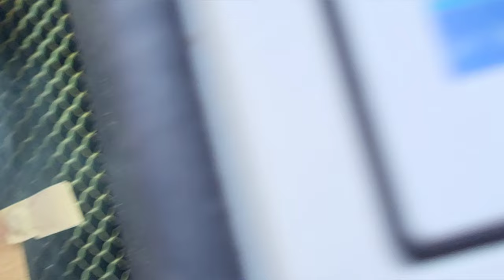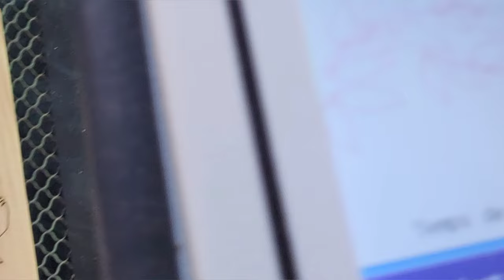5 minutes de détente en atelier ...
5 minutes de détente en atelier ...

Mon laser : Mira 5S Redline en 60w